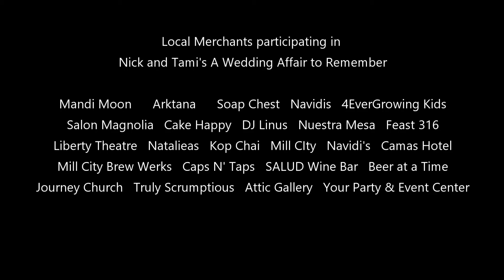Nick and Tami's A Wedding Affair to Remember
What fun I had sitting down with Nick and Tami who will be getting married on February 2nd at 2:00 at the Liberty Theatre and have invited the WHOLE community!  Hear about how they met, how they are planning this awesome day and how you can be a part of it!  Offer Nick and Tami wedding advice in the comments section.  The best advice will win a special prize!   Awesome way to bring our community together.